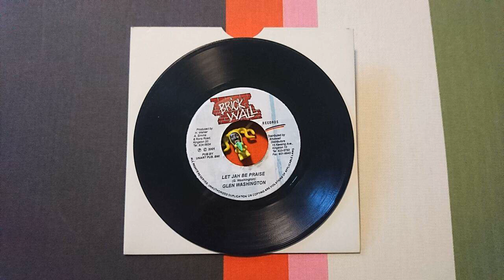ITS RAINING SKANK GLEN WASHINGTON LET JAH BE PRAISE